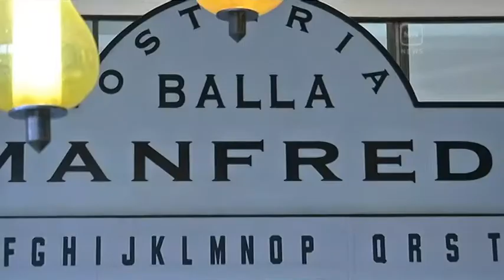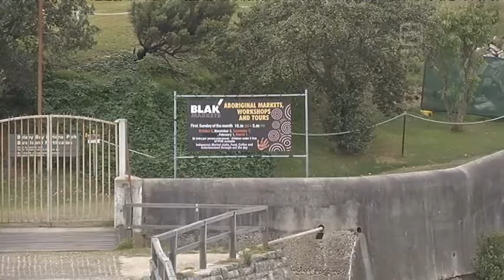FONE FREE FEB – TAKING BACK DINNERTIME FOR A CAUSE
It’s a dinner party with a twist -  no mobile phones and no tablets - just basic conversation and modern Italian cuisine. It’s all a part of an International initiative known as "Fone Free Feb"... where award winning chefs serve up their signature dishes... to raise money for Aboriginal people at risk of falling into poverty. Our video journalist Tara Callinan was at Sydney's Balla Italian restaurant for one of the dinners last night.